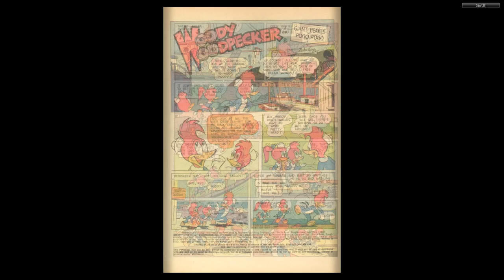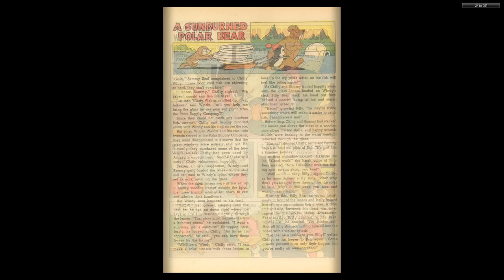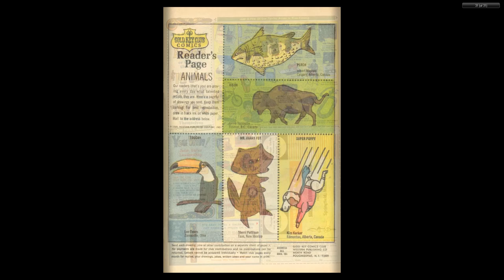Woody Woodpecker Gold Key 107